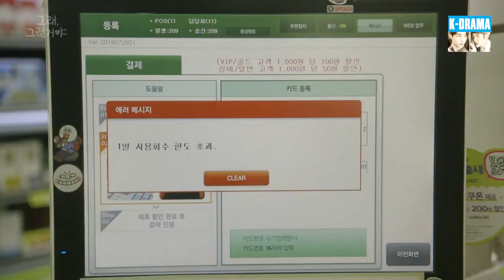CHÚNG TA LÀ MỘT GIA ĐÌNH - Tập 54end | [Lồng Tiếng] Phim Gia Đình Hài Hước Hay Nhất Hàn Quốc 2024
👉 Tên Phim : CHÚNG TA LÀ MỘT GIA ĐÌNH
👉 Lịch Chiếu : 16h00, 17h00, 18h00 Hàng Ngày